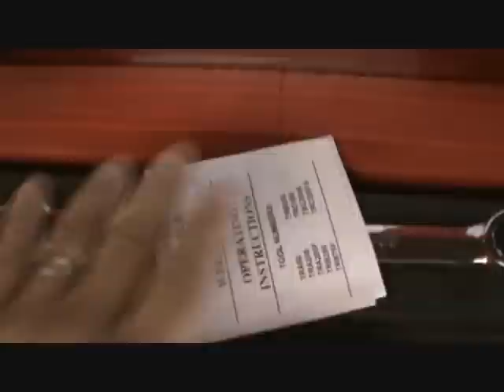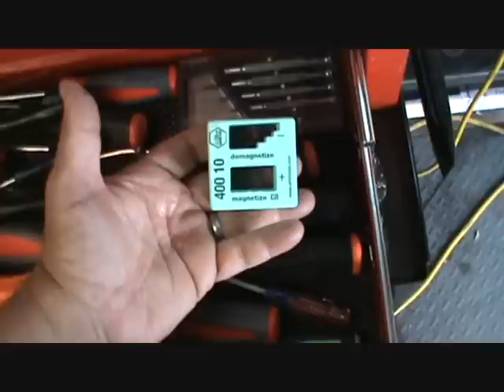What's In Snaponjohn's Tool Box? Part 2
A look inside my tool boxes